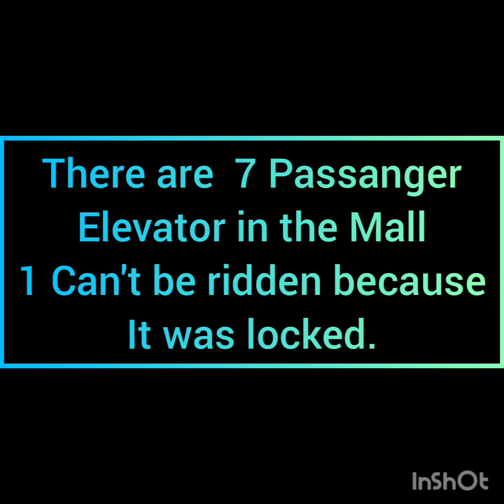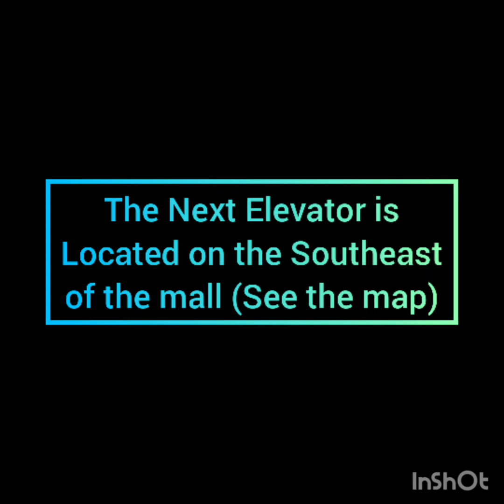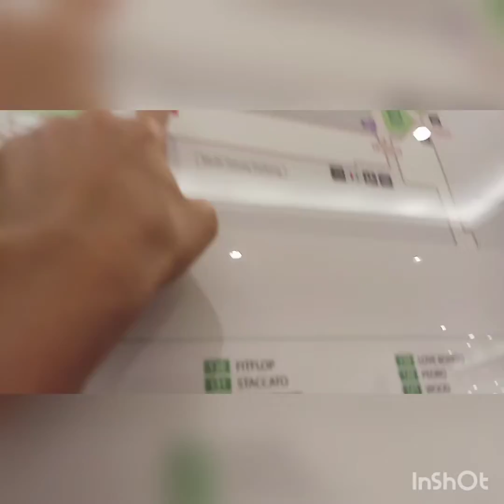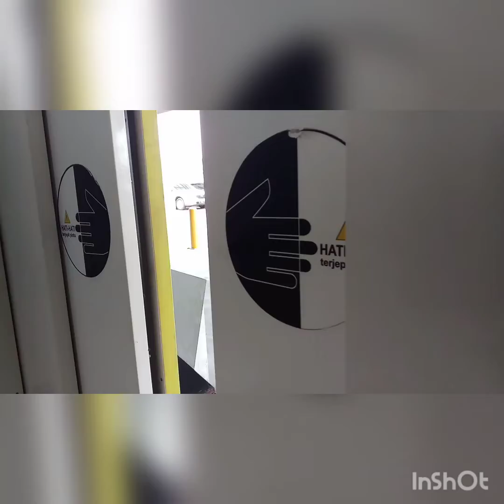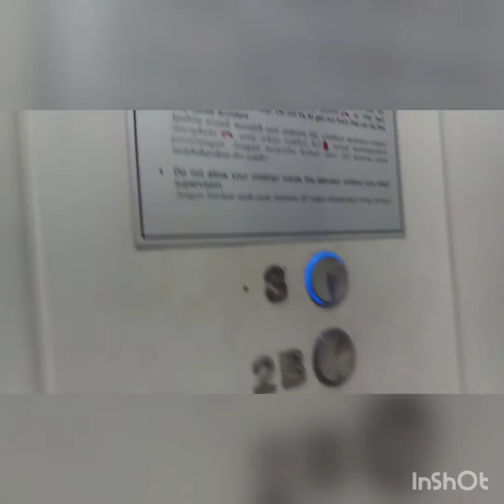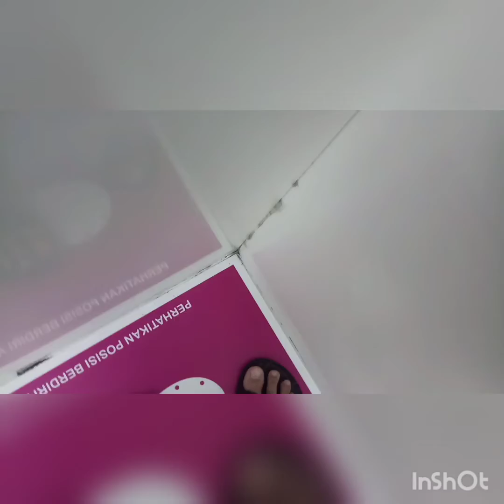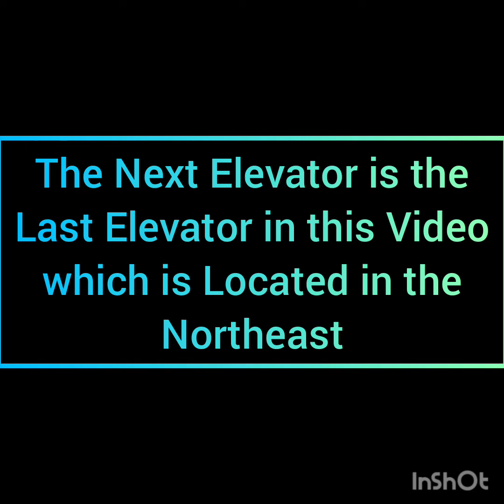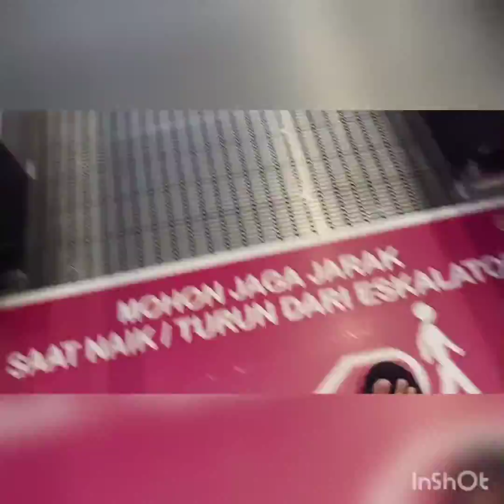AEON Mall BSD, Tour of Lifts/ Elevators + Bonus at the End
Just sit down back in your sit and, Enjoy!
Oh ya, for 3:25 There is an Error, so it was Supposed to be Southwest not Southeast. Sorry for the inconvinience.